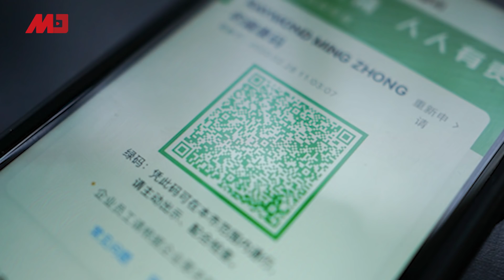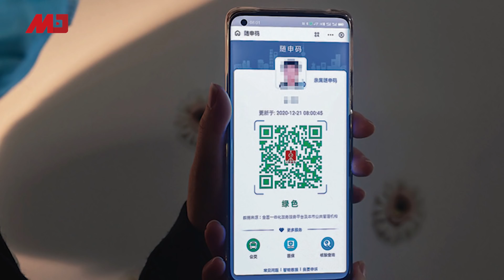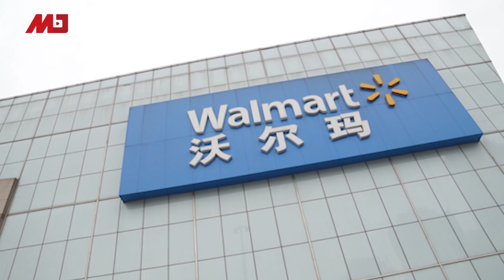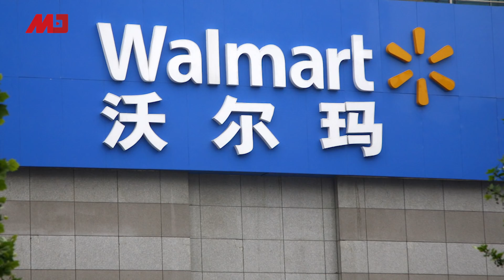北京Omicron确诊者曾看脱口秀，当局：疫情上报不实追究刑事责任；中国使馆揭赴华人员伪造健康码；北京禁止美国航班入境，华府抗议；沃尔玛因伪造产品评论遭中国罚款｜中国新闻（20220116）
00:10北京确诊者曾看脱口秀，当局急喊：疫情上报不实追究刑事责任
02:28中国使馆揭赴华人员伪造健康码
04:59中国禁止美国航班入境，华府表强烈不满
07:11沃尔玛因伪造产品评论遭中国罚款
08:23中国屈臣氏主播辱骂顾客，公司致歉民众不领情